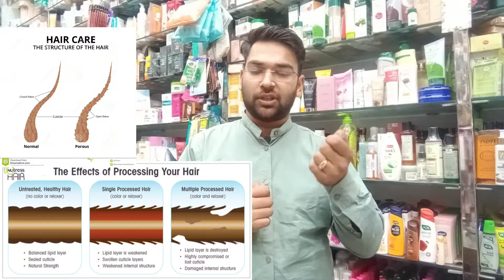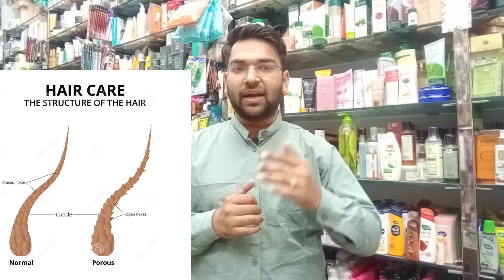Hair kertine|what is kertine|how's to manage kertine|Schwarzkopf or loreal shampoo and mask review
How often should I use Schwarzkopf hair mask?
Use a hair mask at least once a week. If your locks are particularly stressed, you can also treat your hair to a mask as often as two to three times a week. Apply the mask to damp hair with a wide-toothed comb. This allows it to be evenly distributed throughout and reach the tips of your hair.

Is Schwarzkopf keratin smooth sulphate free?
Schwarzkopf Professional BC Bonacure Peptide Repair Rescue Treatm... KERATINE PROFESSIONAL Keratin + Smoothing Sulphate Free Shampoo

Is Loreal XTenso shampoo is sulphate free?
Infused with Keratin Repair and Asta-Care, this sulfate free range adds softness and shine to unruly, over-processed hair and increases by manageability. This also provides strength and nourishment to the hair fiber.

BEAUTY SOLUTION A2
1)wow vitamine c+ serum
2)LAKME VITAMINE C+ SERUM
3) GARNIER VITAMINE C SERUM
4) BIO OIL
5) MAMAEARTH VITAMINE C SERUM

Store:- ALL INDIA DILIVERY FREE UPTO 599

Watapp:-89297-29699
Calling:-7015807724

Note:-
sure you consult a professional in case of any need. All thoughts expressed in the video are My own and i am not compensated by any brand, advertiser, PR representative or affiliate for the same.I never try to push any products on anyone but i do make recommend based on my personal experience. All the content published on this channel is My creative work and is protected under copyright Law!Beauty solution A2 sahre only personally advice and share experiences!!!👌